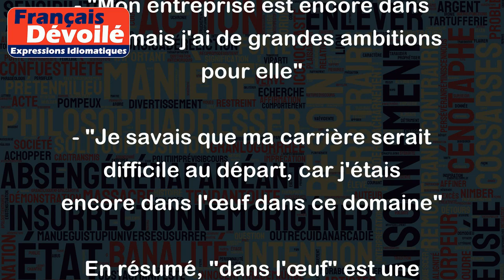Dans l'œuf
L'expression "dans l'œuf" signifie généralement "au début" ou "au stade initial" de quelque chose. Elle est souvent utilisée pour décrire une personne, un projet ou une idée qui est encore en développement ou qui n'est pas encore réalisé.
Voici quelques exemples d'utilisation de cette expression :
- "Nous avons encore beaucoup de travail à faire sur ce projet, il est vraiment dans l'œuf"
- "Mon entreprise est encore dans l'œuf, mais j'ai de grandes ambitions pour elle"
- "Je savais que ma carrière serait difficile au départ, car j'étais encore dans l'œuf dans ce domaine"
En résumé, "dans l'œuf" est une expression qui souligne le stade initial de quelque chose, souvent utilisée pour décrire une situation qui est encore en développement et qui n'est pas encore concrète ou finalisée.